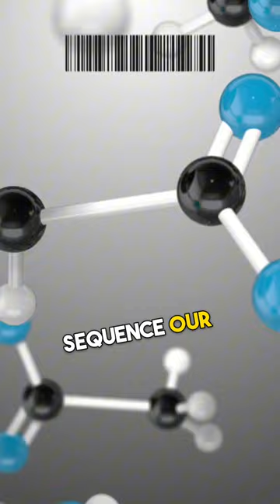Huge Autism Breakthrough Everyone Should Know!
Autism Breakthrough | methylation autism connection | glyphosate exposure | Dr. Stephanie Seneff

Join us in this enlightening conversation with Dr. Stephane Seneff, a renowned researcher who has dedicated her career to understanding complex biological systems and their interaction with environmental factors. In this exclusive interview, Dr. Seneff shares her groundbreaking research into the methylation pathways essential for life and how these pathways are disrupted in individuals with autism. The focal point of her research? Glyphosate.

What You'll Discover in This Video:

The Crucial Role of Methylation: Dive deep into the science of methylation pathways, understanding why they are fundamental to our health and well-being.
Autism and Methylation: Explore the connection between disrupted methylation pathways and the development of autism, offering insights into the complexities of this condition.
Glyphosate’s Role: Learn about Dr. Seneff's research on glyphosate, a common herbicide, and its profound impact on methylation, particularly how it displaces glycine in proteins, leading to dysfunction.
The Bigger Picture: Dr. Seneff discusses the broader implications of glyphosate exposure on public health and the environment, urging for a reevaluation of its widespread use.
Key Moments in the Int